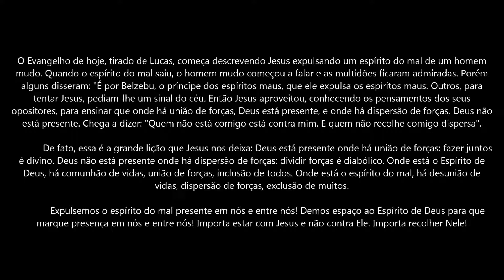A Palavra de Deus Para Hoje com Dom Jacinto - 08-03-18